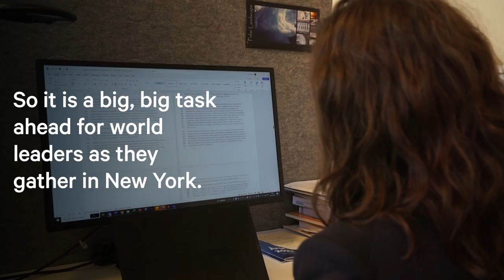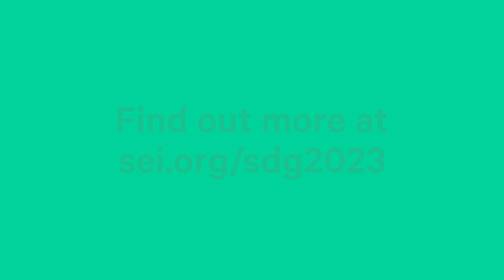What can be achieved at the 2023 SDG Summit?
With only 10-20% of the Global Goals on track, what can be achieved at the 2023 SDG Summit in New York on 18-19 September?

SEI Research Director and Deputy Director Åsa Persson talks on camera about what world leaders must bring to the table to set us up for a more successful second-half of Agenda 2030, and what role science and policy can have to help achieve the Sustainable Development Goals (SDGs).